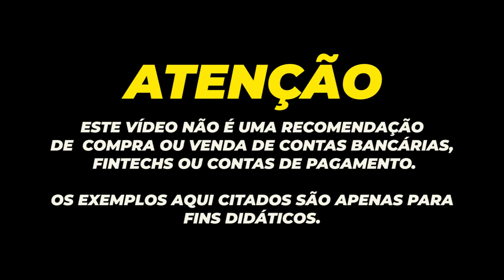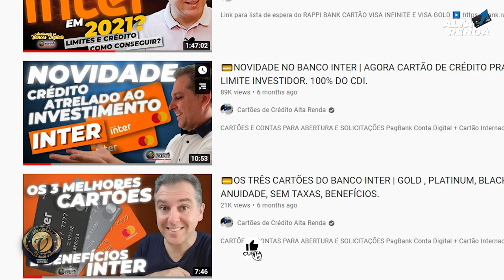💳NOVIDADE DO BANCO INTER | AGORA VOCÊ ESCOLHE MAIS LIMITE NO CARTÃO DE CRÉDITO OU CASHBACK. TOP TOP.